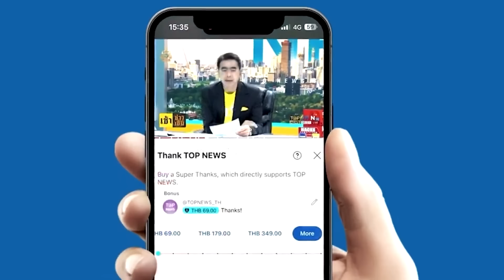ตึงเครียด "อิสราเอล"ถล่ม"ฮิซบอลเลาะห์" ทั่วโลกเตือน เร่งพลเมืองออกจาก "เลบานอน" ด่วน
ตึงเครียด "อิสราเอล"ถล่ม"ฮิซบอลเลาะห์"ทั่วโลกเตือน เร่งพลเมืองออกจาก"เลบานอน"ด่วน แห่ระงับเที่ยวบินเกือบทุกสาย/ปะทะเดือด"ม็อบเวเนซูเอลา"ลงถนนประท้วงผลเลือกตั้ง